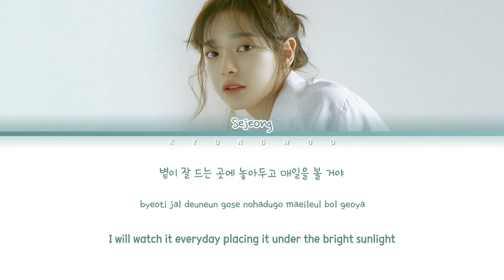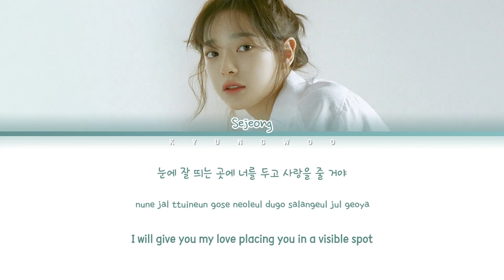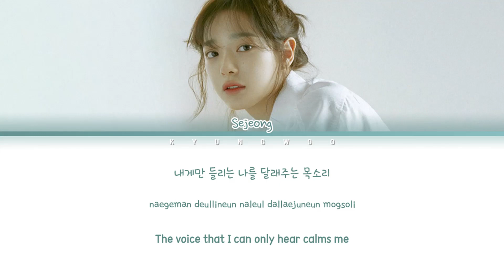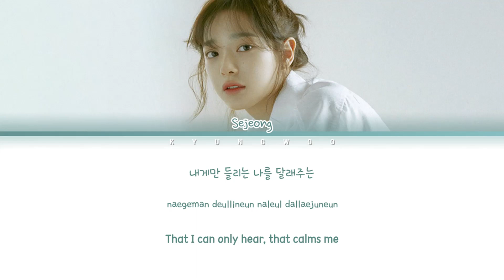세정 (SEJEONG) "Plant (화분)" (Color Coded Lyrics Eng/Rom/Han/가사)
All Rights Administered by Jellyfish Ent

• Artist: 세정 (SEJEONG)
• Track ♫: Plant (화분)
• Album: PLANT
• Released: 20.3.17
Englishtrans by stonemusic